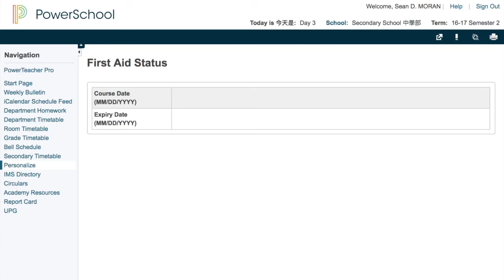Staff View of First Aid Status (En)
Teachers can view the status of their first aid certification following these steps.